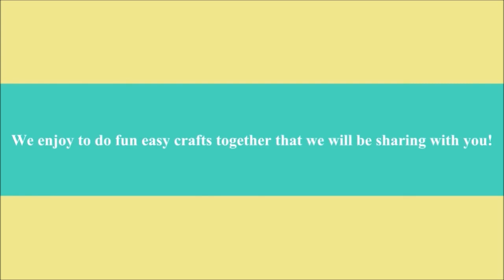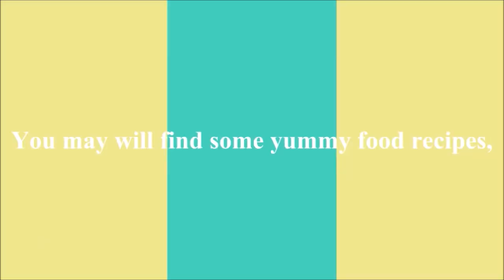Trailer de Creando a Crochet y Virtualnook Crochet Tejido Manualidades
Unanse a nuestra familia de Creando a Crochet y Virtualnook para crear tejidos, manualidades y mas!

Si desean compartir fotos de sus creaciones pueden hacerlo en la pagina de Creando a Crochet y Virtualnook en Facebook. Espero que les guste este video. Un abrazo y éxito en sus proyectos!

Musica tomada de la Biblioteca de Audio de YouTube:
   -"Happy Mandolin" por Media Right Productions